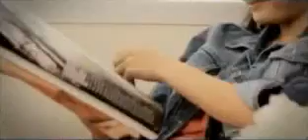SMDC Shell Residences near MOA Pagcor Entertainment City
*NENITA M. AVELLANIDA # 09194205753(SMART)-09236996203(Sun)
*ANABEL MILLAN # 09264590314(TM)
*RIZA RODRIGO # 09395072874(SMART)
GEME REALTY